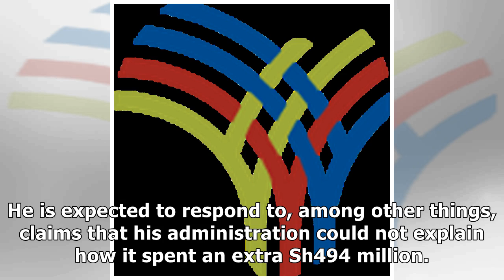Kenya: 18 Governors to Face Senators on Cash Use